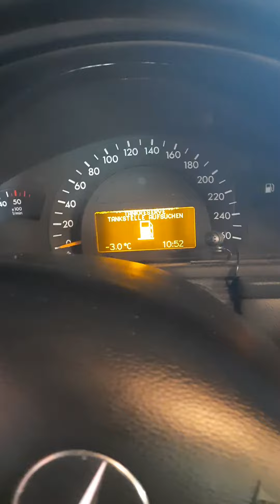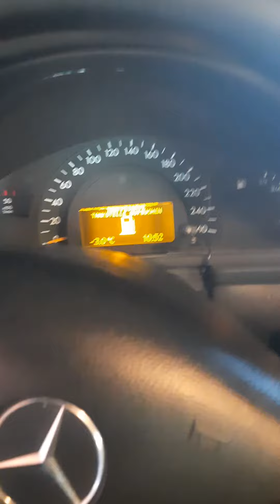Kaltstart Mercedes Benz 200 cdi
Kaltstart eines Mercedes Benz 200 CDI T Model 2143 ccm 122 PS BJ 5/2003